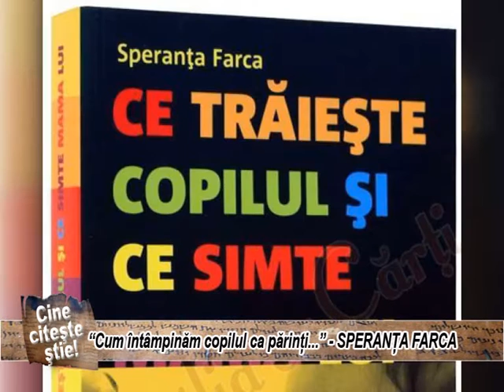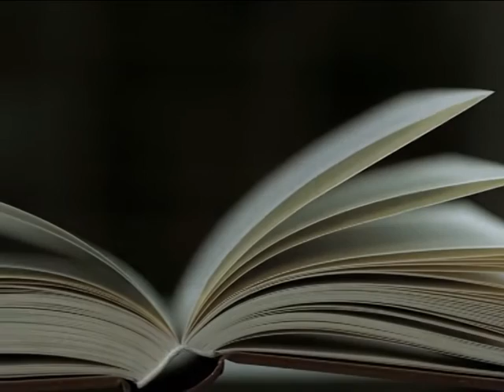BIT TV - CINE CITEȘTE ȘTIE - CU CARMEN PASAT - “CUM ÎNTÂMPINĂM COPILUL CA PĂRINŢI" - SPERANȚA FARCA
BIT TV - CINE CITESTE STIE - CU CARMEN PASAT - “CUM ÎNTÂMPINĂM COPILUL CA PĂRINŢI, BUNICI, MEDICI ŞI EDUCATORI” -  SPERANȚA FARCA